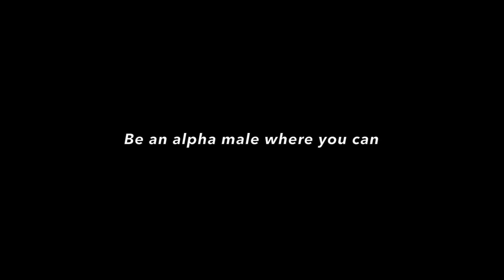Elliot HULSE is a BETA MALE!